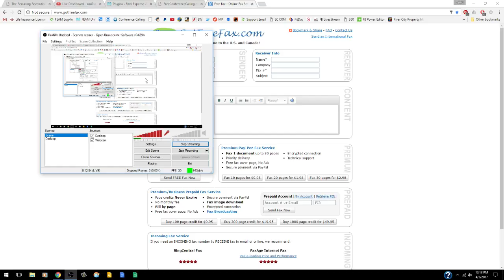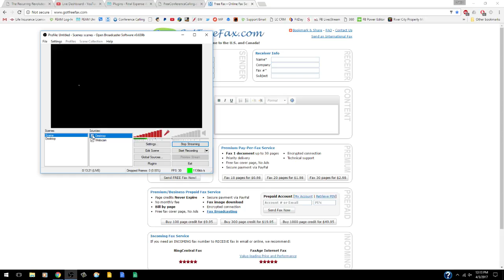Top 10 Reasons To Sell Final Expense Insurance